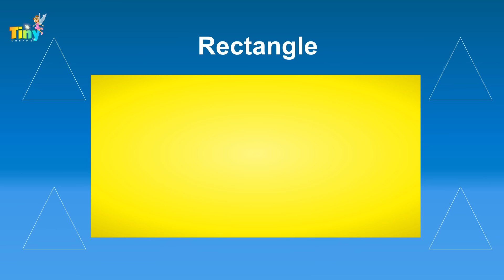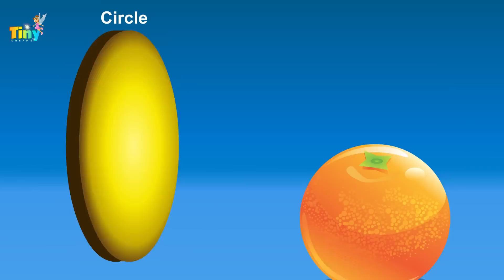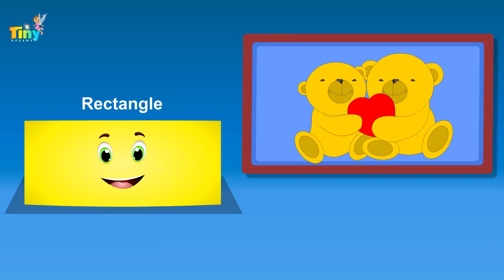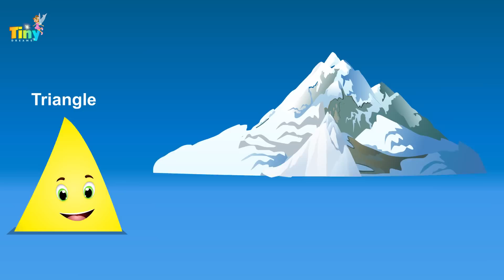Learning Shapes | Kindergarten Kids Learning | HD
The Shapes Song Kindergarten Kids Learning
Learning Shapes: Circle, Square, Triangle, Rectangle, Oval, Heart, Diamond, Star , Pre-School Kids, Children, Learning English,ESL Students, Babies, toddlers, kindergarteners can learn their shapes in a fun and interactive way.